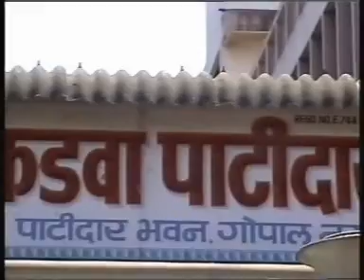Part 2 Yadagiriswamy Weds Narmada